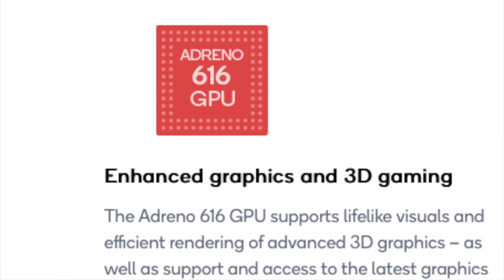Realme 3 Pro Revealed by Madhav Sheth in MINI LAUNCH EVENT | Realme 3 Pro Price, OS, Camera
Hello Dosto!! Is Video mein main aapko Bata raha hu ki aaj madhav sheth jo realme company  ke ceo hai, unhone kaafi specs reveal kar diye realme 3 pro ke chahe vo realme 3 pro processor ho, camera ho, realme 3 pro first look ho, realme 3 pro price, realme 3 pro stock in sale sab kuch.
Umeed hai aapko ye video achi lagegi, Achi lage to jarur se like, share n subscribe karein and bell icon bhi dabaye taaki aapko meri aane wali sari videos ki notification mil sake. Dhanyaawad.

You can also follow Sharma g k Reviews on below Links:1)Facebook Instagram ID : sharmagkreviews3) Twitter